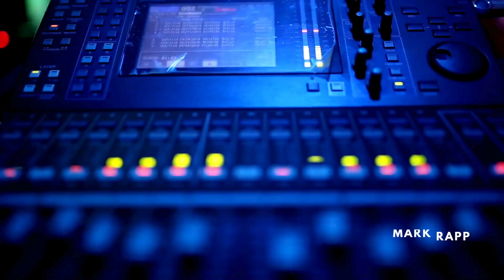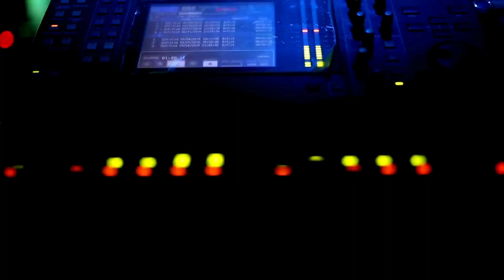Livestream: H Wade Johnson & Pride Ensemble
H. WADE JOHNSON
H. Wade Johnson, Educator, Performer, Music Arranger, and Clinician is a native of McClellanville, South Carolina. He earned his Bachelor and Masters Degrees in Instrumental Music Education and Secondary Counseling at South Carolina State University in Orangeburg South Carolina, and a Masters Degree in Jazz Education, from Vander Cook College of Music in Chicago, Illinois.

H. Wade Johnson is currently the Director of Bands at Benedict College in Columbia, SC. Teaching is his calling and music is his passion. Music is a message that brings universal love to one and all.

H. Wade Johnson has traveled internationally performing with Fred Wesley, Maceo Parker and Pee Wee Ellis, better known as the original “JB’s” (James Brown Band) and with his own bands “USSENCE” and “PRIDE” Ensemble. He has performed with the late “DIZZY” Gillespie (his musical idol and mentor) Wynton and Ellis Marsalis, Joe Sample, Martha Reeves, The Spinners, The Temptations, The Hawkins Family, Dorinda Clark Cole, Marvin Sapp and many other artists.

PRIDE ENSEMBLE
“PRIDE” Ensemble is a performing musical entity comprised of some of the greatest musicians on the East Coast. While attending South Carolina State University, the group was formed in 1982 to serve as the opening act for major shows, such as Con Funk Shun, Maze featuring Frankie Beverly, The Commodores, Earth Wind and Fire and many other artists.

“PRIDE” Ensemble performs all genres of music: Smooth & Contemporary Jazz, R&B, Gospel, Funk, and The Blues. “PRIDE” Ensemble GUARANTEES an UNFORGETTABLY great time!!!

The 2021 season of ColaJazz LIVEstream concerts is made possible by a generous grant from the Central Carolina Community Foundation
Don't miss a beat! ⁠